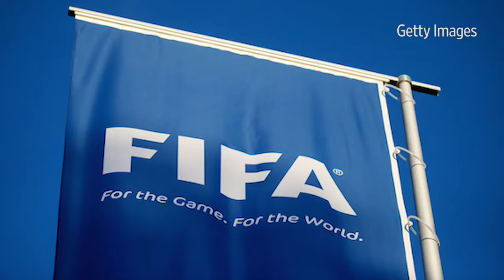FIFA's Sepp Blatter Handed Provisional 90-Day Ban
Three of the most powerful men in world soccer, including embattled FIFA President Sepp Blatter, received provisional bans of 90 days from the sport’s governing body. WSJ's Joshua Robinson joins Lunch Break With Tanya Rivero to explain. Photo: Getty